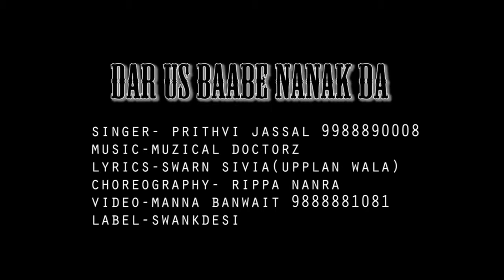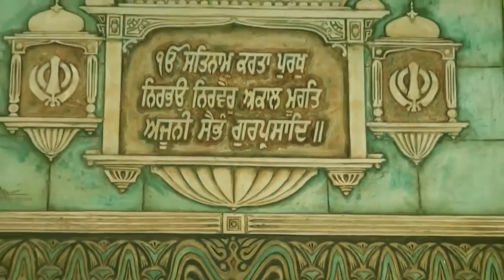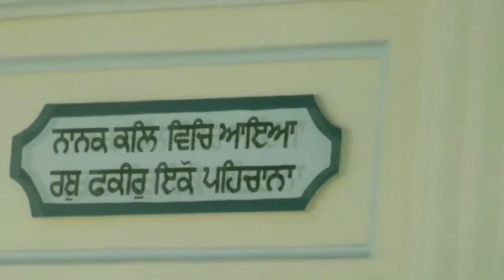Prith V | Punjabi Songs | Punjabi Songs 2016 | Full HD Swankdesi